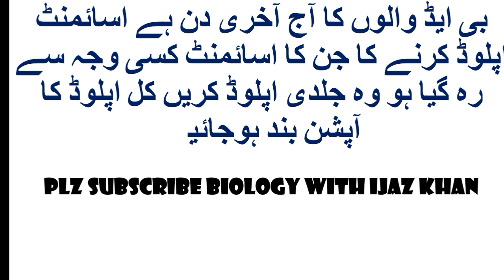بی ایڈ والوں کا آج آخری دن ہے اسائمنٹ اپلوڈ کرنے کا جن کا اسائمنٹ کسی وجہ سے رہ گیا